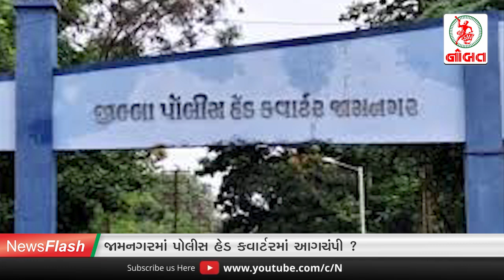જામનગરમાં 'આગ' પાછળ રહસ્ય...? // Nobat News Flash